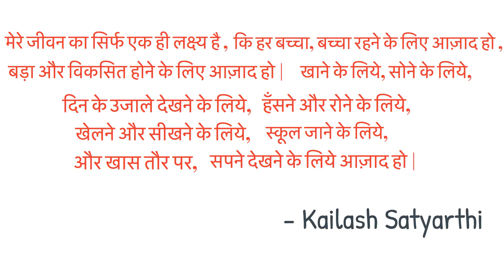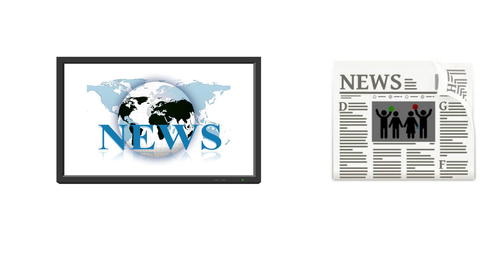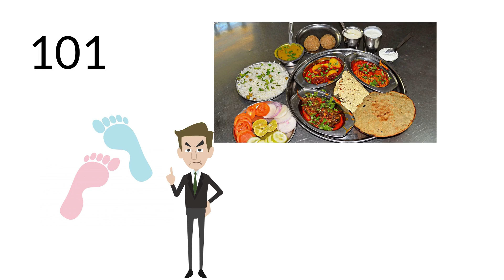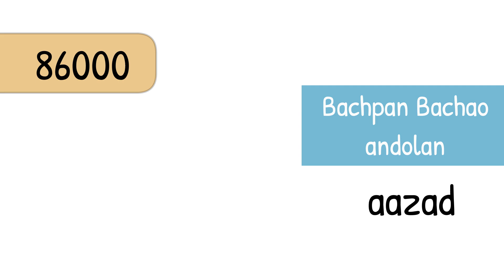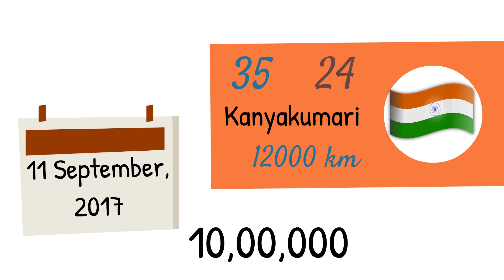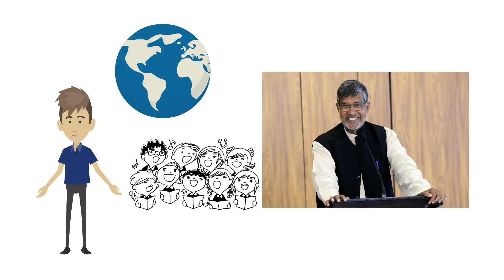Kailash Satyarthi Biography in Hindi | Inspiring Life Story of Kailash Satyarthi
This video is biography of Kailash Satyarthi, who got Nobel Prize for Peace. Kailash Satyarthi is the Second Indian to recieve this prize after Mother Teresa. He has dedicated his entire life to fight against social evils against children. We must know about Kailash Satyarthi as he is a living example of the goodness in our society.